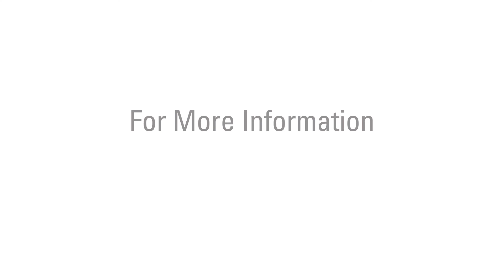Oracle Database Exadata Cloud Service On Oracle Cloud Infrastructure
Director of Product Management, Leo Leung, discusses Oracle's new data management cloud offering, the Oracle Database Exadata Cloud Service On Oracle Cloud Infrastructure.